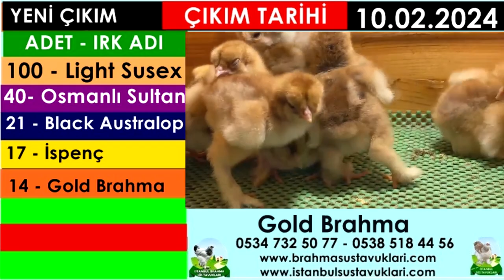Yeni Çıkım 10.02.2023 - Brahma,Sussex,Sultan,İspenç